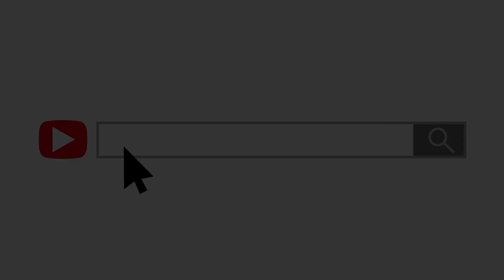MUJ Interview - Aug18 - Lianne Fullwood & Tia Dryden, Miss Universe Jamaica 2023 Contestants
Lianne Fullwood & Tia Dryden share their experience as contestants in the 2023 Miss Universe Jamaica Coronation Finals and more with host

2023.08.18 interview segment hosted during FuntasticFridays on NewsTALK93FM

Funtastic Team: @mrfreshconcepts @kimmie.kim.kim @djmvstone